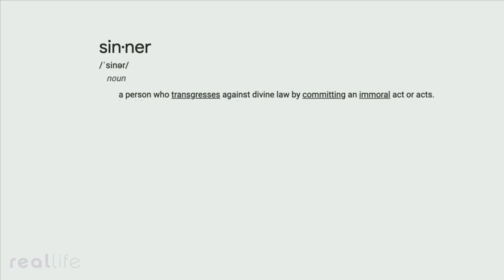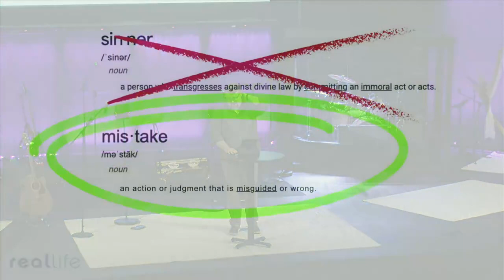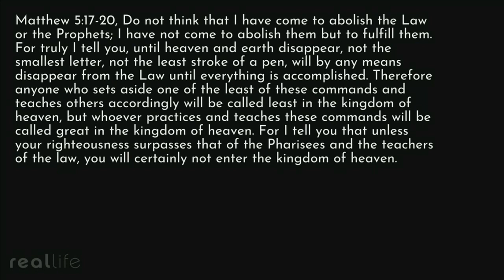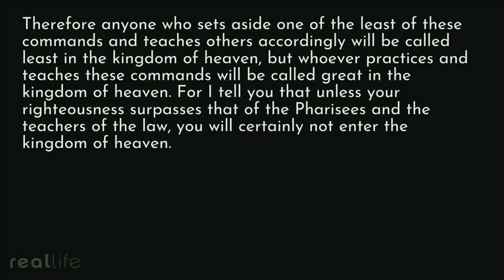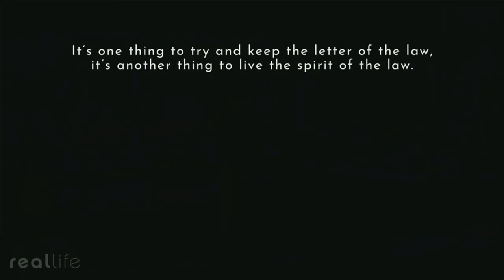Reclamation: The Law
Thank you for joining us for worship online! Download the Church Center app and search for our church to find our digital connection cards, outlines, and other information from us at Real Life!